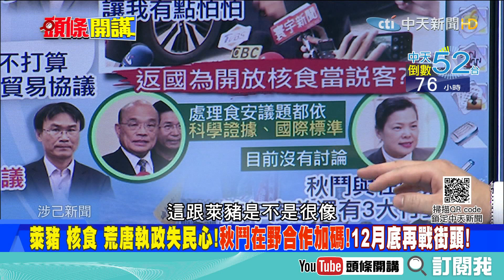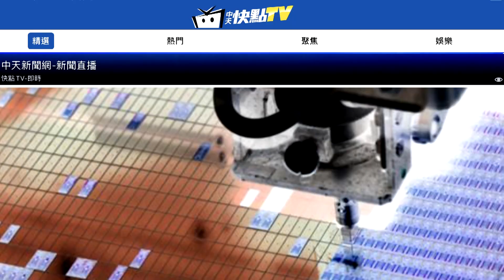來完萊豬來「核食」？！謝長廷密集拜會 將開放日本「東北」食品？《頭條開講》精華片段20201208-2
立法委員　鄭正鈐